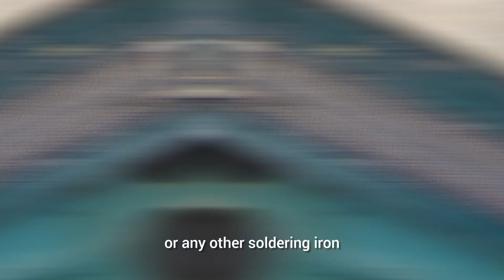Display connector repair